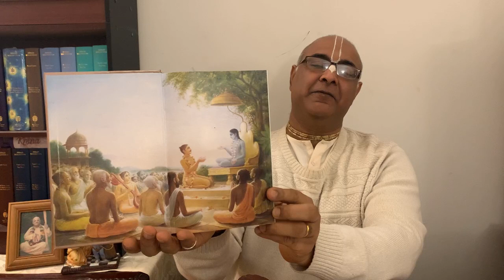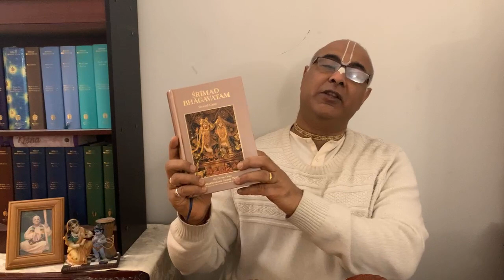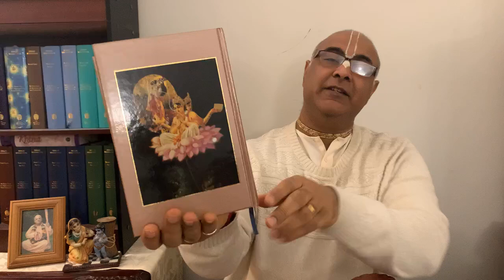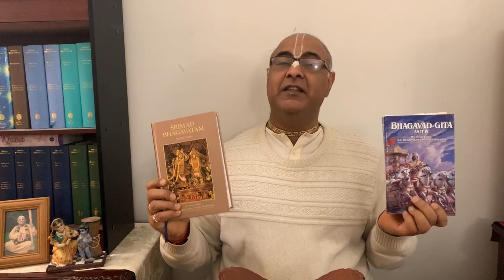SB2.4: The Process of Creation - Bhagwan’s blessings shower through His devotees Jiva Tattva Das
Srimad Bhagavatam Canto 2 Chapter 4 (SB2.4): The Process of Creation - Bhagwan’s blessings shower through His devotees Jiva Tattva Das